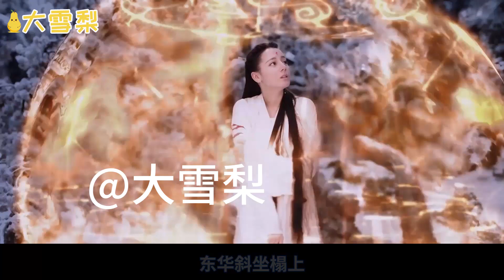三生三世凤羽佛铃（九）